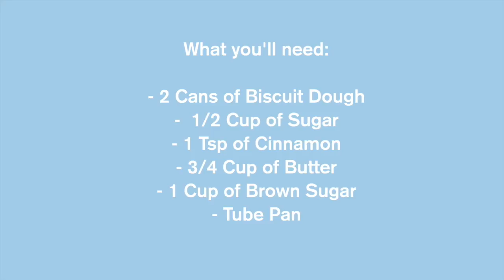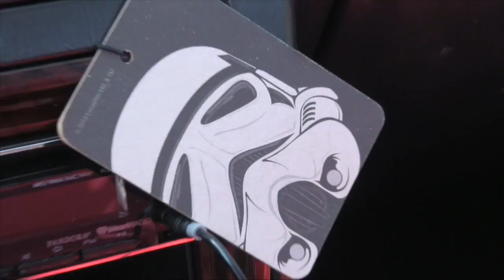DVTV - Episode 51 - Marching On - 3/10/17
The latest DVTV show has just been released with Connor Mills as your host and Ellis Stanton as show producer.

This week's show includes the following segments:

0:00 – Stump 'Em – How well does Del Val know music?  Dan Levenson & Hannah Cohen find out!

4:13 – Del Val's DIY – Alli Moore demonstrates how to make your very own delicious Monkey Bread.

5:20 – Win It In a Minute – Matt Chiarino, Greg Zengel, and Alex Ferrara debut their new segment which challenges anyone to successfully complete a seemingly simple task in just one minute.

8:02 – What's in the Lot? – Ryan Gerhardt and Diana Cerne check out Ricky Bergacs' ride.